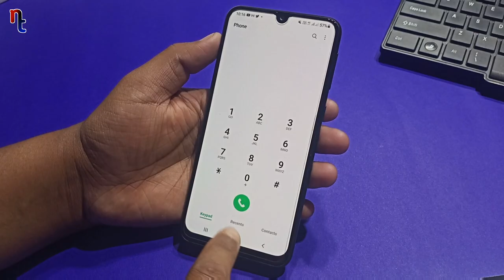Is System Update Good ? | Watch Before You Update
In this video You are going to see some fact and some technical terms abaout system update that will give you a proper idea about is really system update good for your phone?

Iss video mai maine update se related kuchh facts kuchh terms bataya hai jisse apko pata chalega ki system update kia sachme aapke phone k kiye achchha hota hai ? update karnese pehle video ko pura dekhiye.

1) is system update really good
2) system update good or bad
3) is System Update Good for your phone
4) is really system update good
5) real fact behind system update
6) software update good or bad
7) should we update mobile software